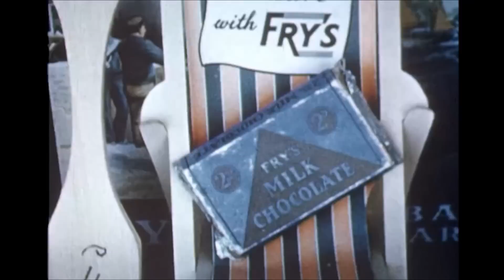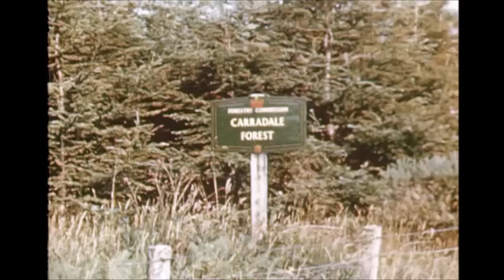Kintyre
A fantastic glimpse of Kintyre circa 1955. Includes one of the simplest and best descriptions of Kintyre;

"It is 40 miles long and every mile is beautiful"

The film takes a trip along the Kintyre Peninsula, Argyll, Scotland and includes footage at Machrihanish, Carradale, Campbeltown, The Argyll Colliery, The Harbour at Campbeltown, Campbeltown Creamery, Tarbert, Bellochantuy and the Mull of Kintyre to name a few.

Wonderful to see the beach at Machrihanish as I remember it, busy with families enjoying themselves.

Film by Iain Dunnachie, narration by Hugh McPhee.
The film was originally entered in the 'On Scotland' category at the Scottish Amateur Film Festival in 1956.